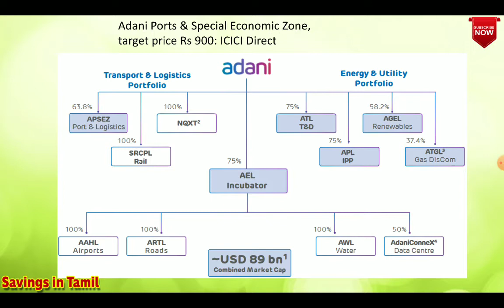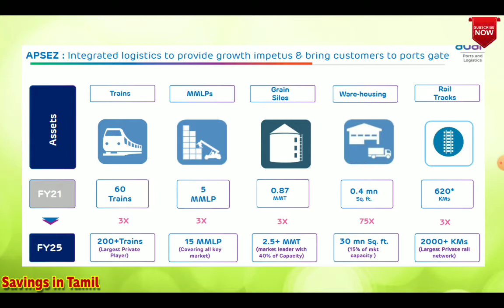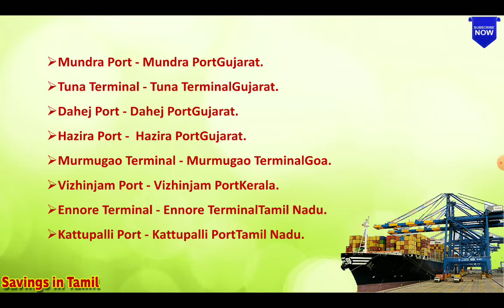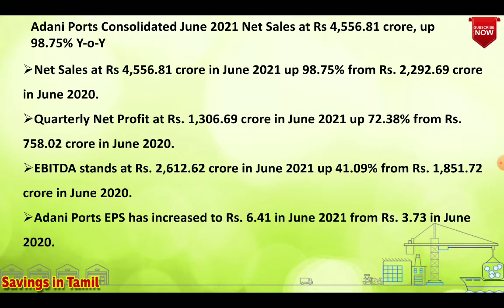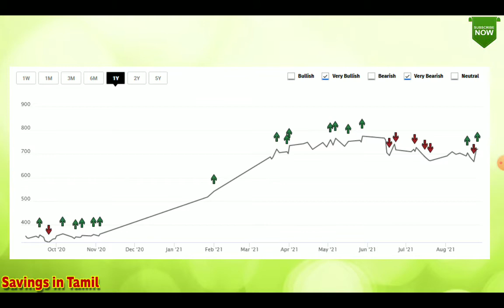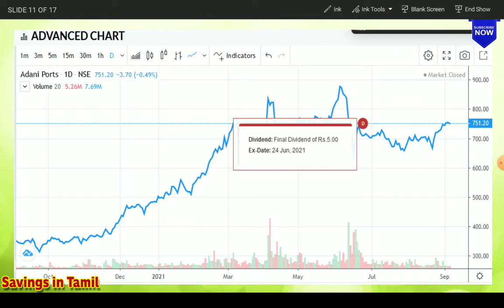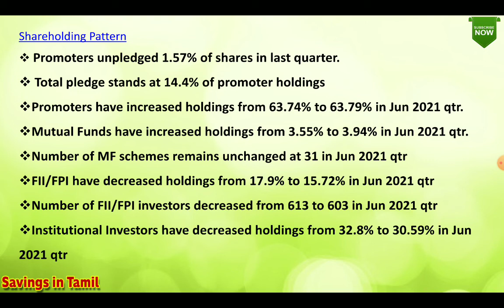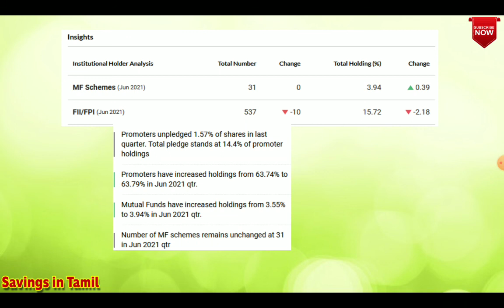Adani Ports & Special Economic Zone I Adani Port Target I Savings in Tamil I Adani port Latest news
ADANI PORTS BIG BREAKOUT I ADANI PORTS SHARE PRICE  TARGET I ADANI PORTS SHARE NEWS
Adani Port Latest News